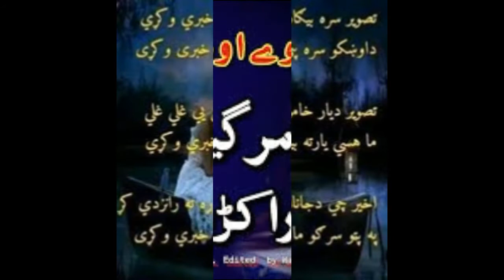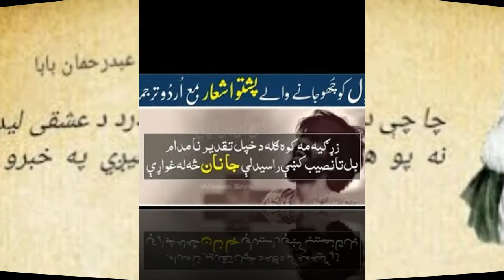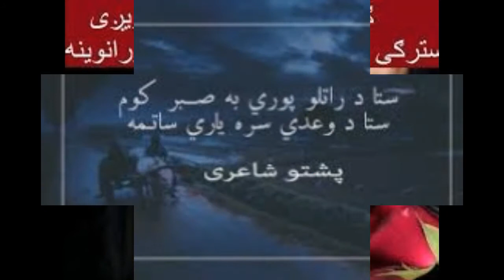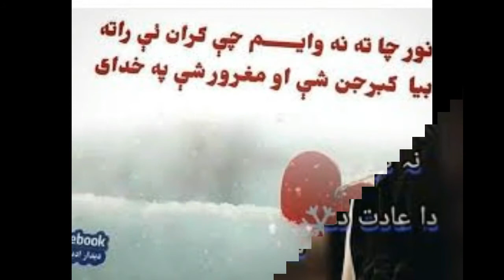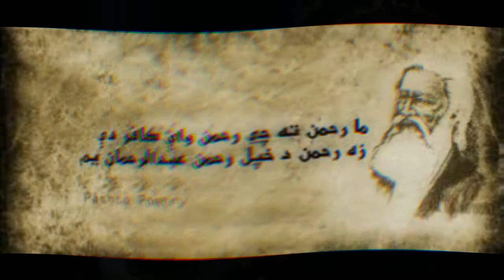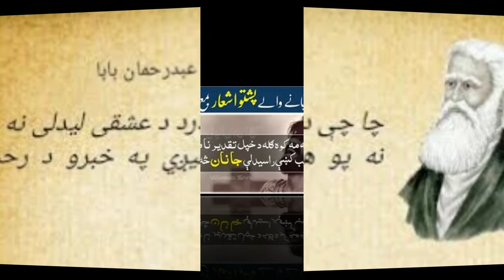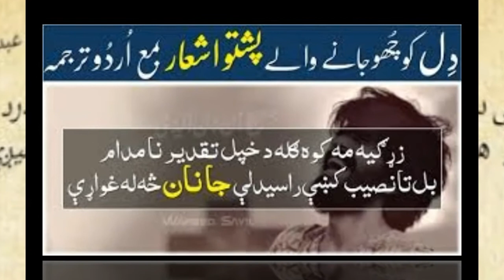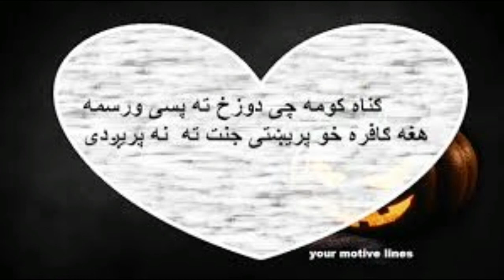Rj Saeed Adil || sabir shad zia aimal dilber da nangyalo part 35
یہ سعید عادل آفیشل کے نام سے سعید عادل کا آفیشل یوٹیوب چینل ہے۔ اس کا مقصد معاشرے میں  ادب  تعلیم اور صحت کے حولے سے جرائم ، غربت ،بے روزگاری اور دیگر معاشرتی مسائل سے متعلق امور کو اجاگر اور حل کرنا ہے۔  سعید عادل نے پشتون معاشرے میں ادب کو ترقی دینے کے لئے ریڈیو ،ٹیلی وژن پر بہت سے پروگرامز کئے ہیں
ادب کو ترقی دینےاور ،غربت اور دیگر معاشرتی مسائل کو کم  کرنے کے لئے یہ قدم اٹھایا ۔ اگر آپ کو تبدیلی کی کوئی خواہش ہے تو آگے آئیں اور سعید عادل کی حمایت کریں اورپاکستان  کو اپنے باشندوں کے لئے ایک بہتر مقام بنائیں